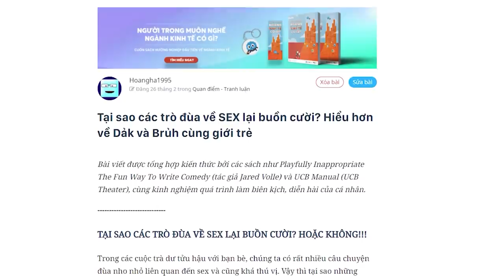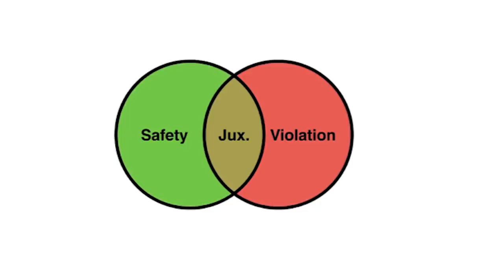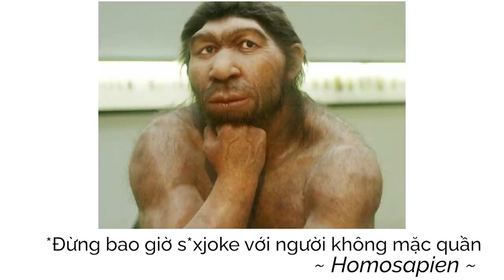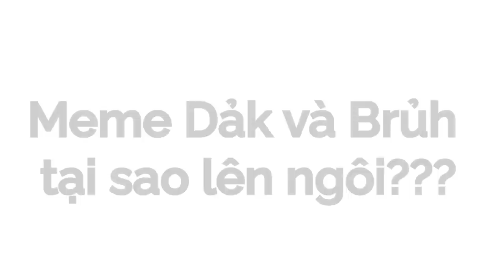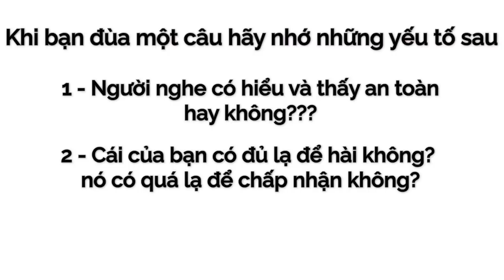Tại sao những trò đùa nhạy cảm lại buồn cười? | Hoangha1995 | GIẢI TRÍ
Bài viết: Tại sao các trò đùa về SEX lại buồn cười? Hiểu hơn về Dảk và Brủh cùng giới trẻ
Được viết bởi: Hoangha1995

Tại sao những trò đùa nhạy cảm lại buồn cười?  | SPIDERUM | Hoangha1995 | Góc giải trí
Giọng đọc: Việt Anh
Editor: Pinkdot

Những nội dung liên quan:
Ngắm Con Gái...THẬT TUYỆT!

 • Ngắm Con Gái...TH...  ​​
SAPIOSEXUAL - Hẹn hò cũng phải HỢP THỜI?

 • SAPIOSEXUAL - Hẹn...  ​
Tản mạn về tính dê của đàn ông chúng tôi

 • Tản mạn về tính d...